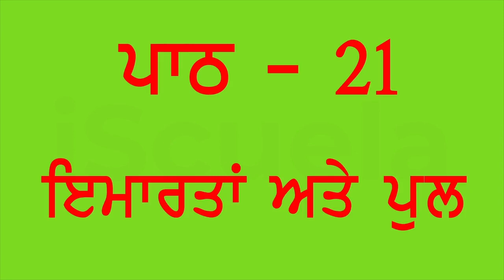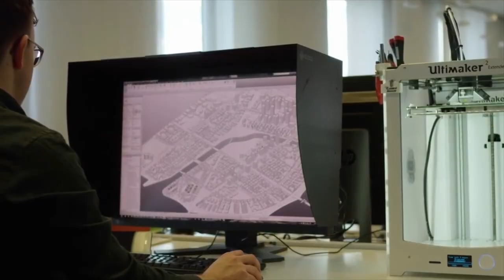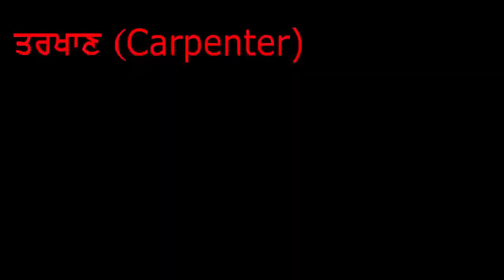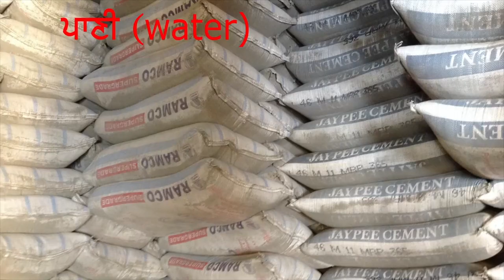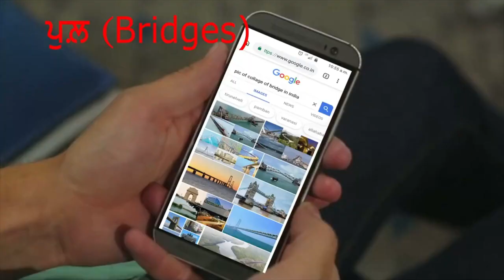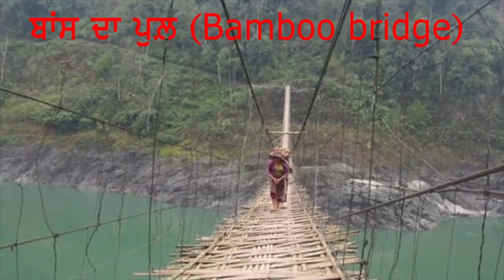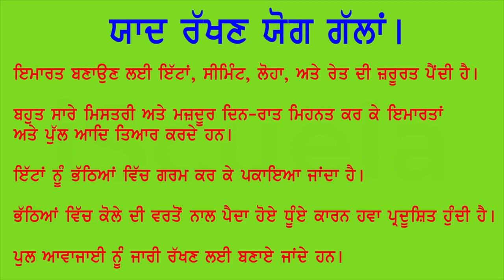PB | Class 4 | EVS | Chapter 21 | Imaratan Ate Pul (PSEB)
Chapter 21 of the Class 4 EVS textbook of Punjab School Education Board (PSEB) is titled "Imaratan Ate Pul" which translates to "Buildings and Bridges". This chapter focuses on introducing children to different types of buildings and bridges, and their importance in our lives.

The chapter starts by discussing the importance of shelter and how buildings provide us with protection from various weather conditions. It then goes on to describe different types of buildings such as houses, schools, hospitals, and offices. Each type of building is explained with the help of illustrations and brief descriptions of their uses and features.

The chapter also discusses bridges and their importance in connecting different places. It explains the different types of bridges such as suspension bridges, cable-stayed bridges, and arch bridges, and their features. The chapter also explains the importance of bridges in transportation and how they have helped people travel across rivers and valleys.

Towards the end of the chapter, there are some activities for children to do, such as identifying different types of buildings and bridges or drawing their own buildings and bridges. These activities aim to reinforce the understanding of different types of buildings and bridges and their uses.

Overall, this chapter aims to introduce children to different types of buildings and bridges and their importance in our lives. It also encourages them to think about the design and construction of buildings and bridges and how they contribute to our society.